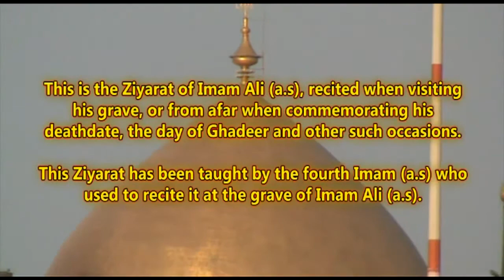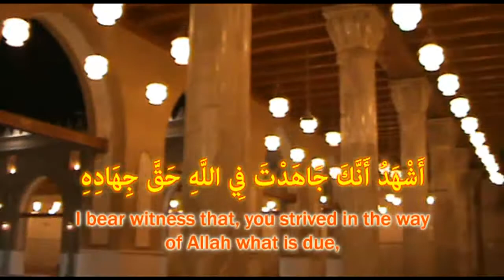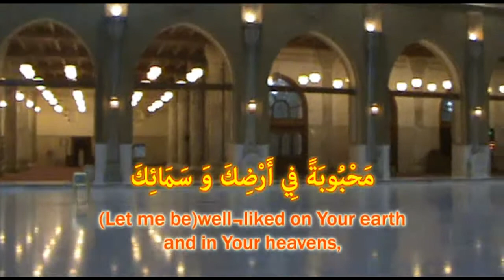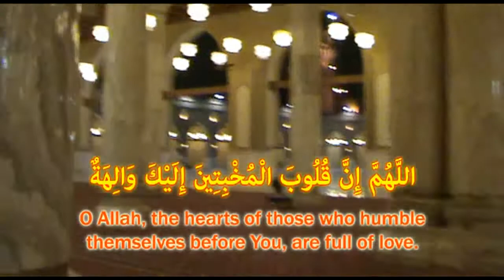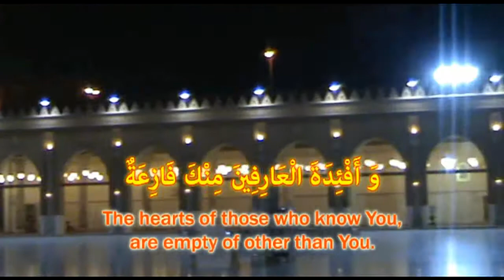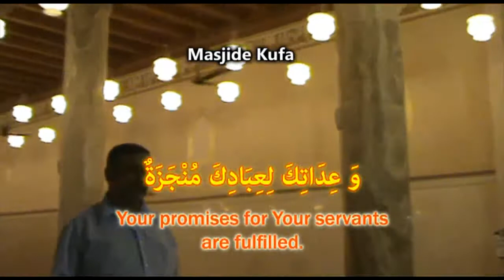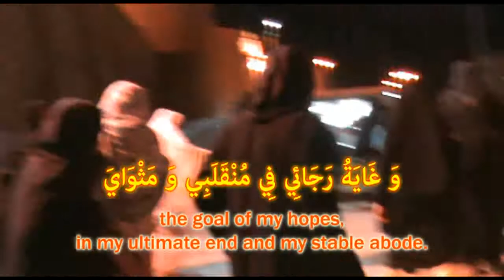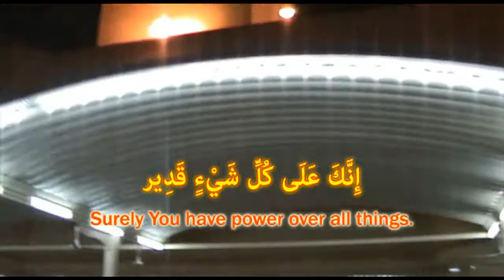Zeyarat-e-Aminullah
Request for Sure Fateha
Sayed Nisar Husain, Akhtarrunnisa
Sayed Ali Ansar Allah ke Bande, Sayeda Husna
Sayed Masoodul Hasan, Jumla Momin Va Momenat